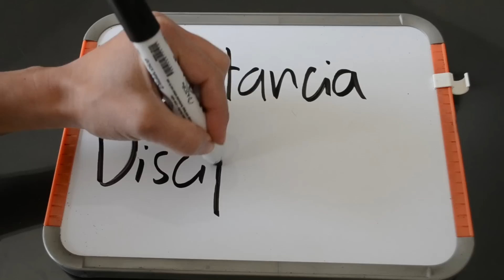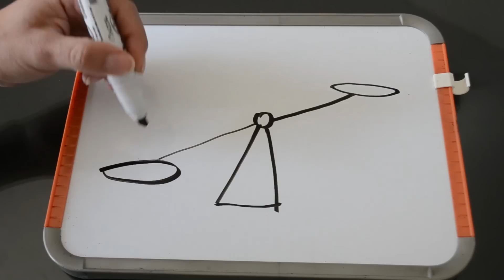Detén el CAOS y el DESORDEN | Minimiza & simplifica (Con minimalismo)